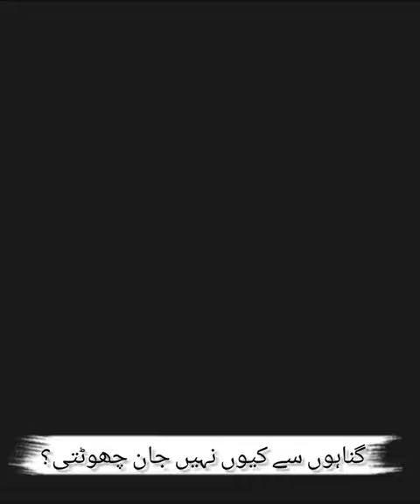gunah se jan chorana#youtubeshorts#trending#foryou